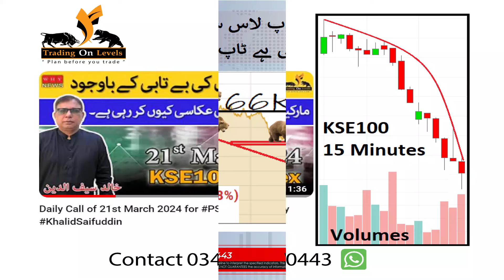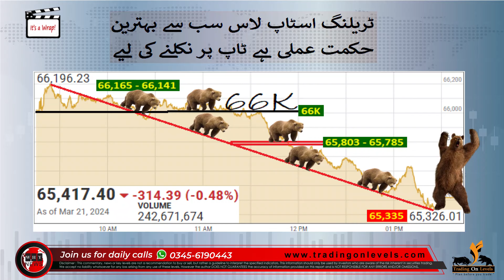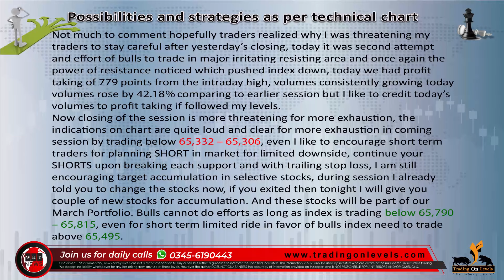Daily Call of 22nd March 2024 for PSX KSE100 by KhalidSaifuddin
💡 Link for Free group of PSX 📈📉 ✅🎯